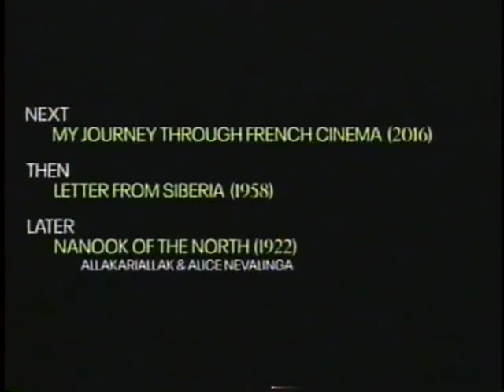TCM Comments on the Three Musketeers (1921)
Silent Sunday Nights